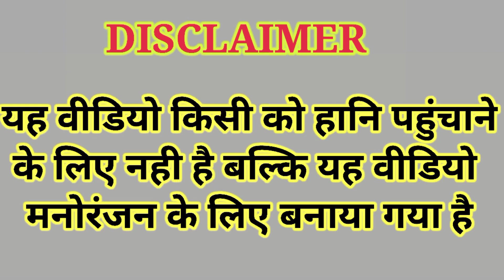Baburao Ganpatrao Apte Hit Comedy | Hera Feri movies scenes | Akshay kumar, Paresh rawal, Suneel